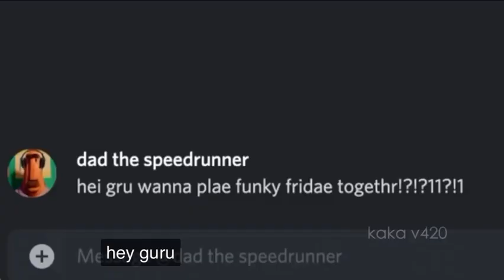GRU PLAYS FUNKY FRIDAE